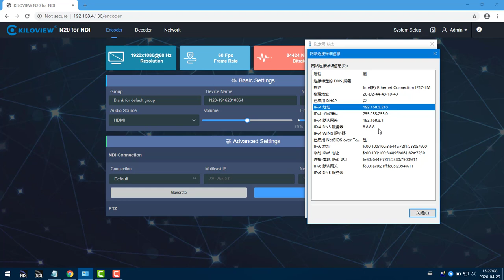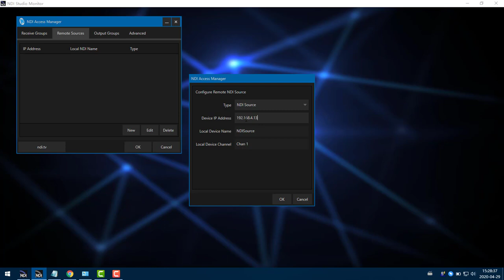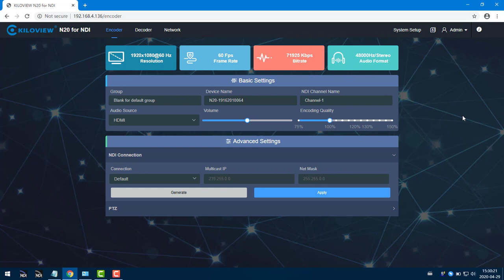How to search NDI across network segments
They told me Ndi can only be found in the same subnet.

Features:
⭕️Dual power modules
⭕️ 7*24h operating
⭕️Multi-platform live broadcast
⭕️NDI/SRT supported
⭕️Audio and video interaction
⭕️Plug-in encoding/decoding modules
⭕️3.5mm analog audio structure
⭕️SDK/API provided
⭕️Vertical screen live broadcast
⭕️Image and text overlay

🎥Commonly applications:
Broadcast meetings
Web training
Remote pathology
Telemedicine
Medical training
Conferences
Concerts
Sports
Remote supervision
TV programming
TV Broadcast
Education
Corporate
Healthcare
Live Events
Public Security
zoom meeting